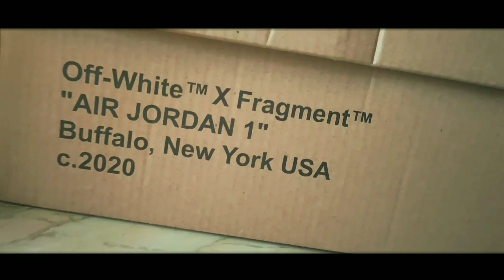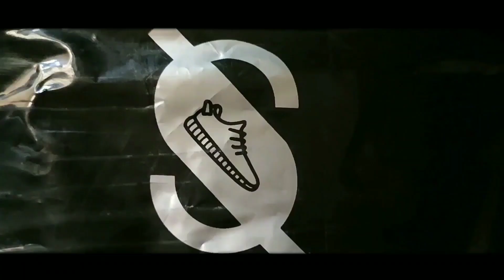The Sneaker Story | Instagram | High Quality Shoes Unboxing and Review | Offwhite Jordan 1 Chicago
In this video i will tell you, from where you can buy good quality shoes reasonable price. You can go check the sneakerstory on instagram and apply vouchers. This video is not sponsored and i am making this video for you guys so that you can shop smart and protect yourself from any scam. Thank You So Much.. peace